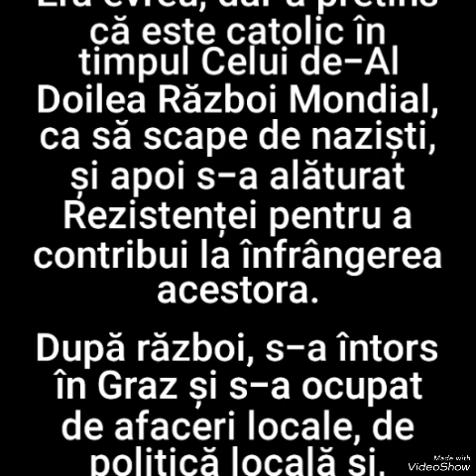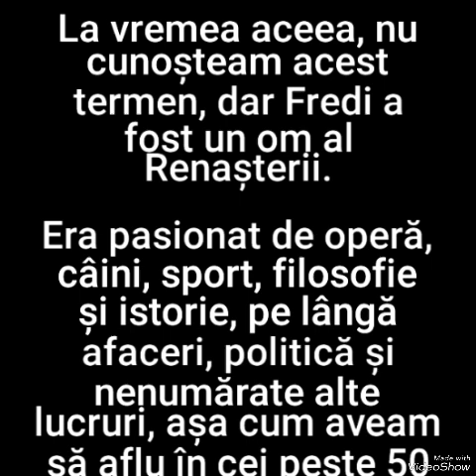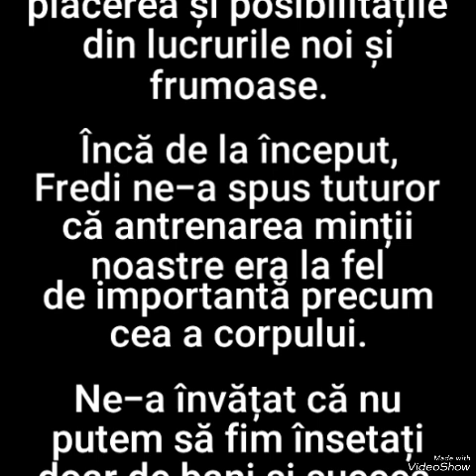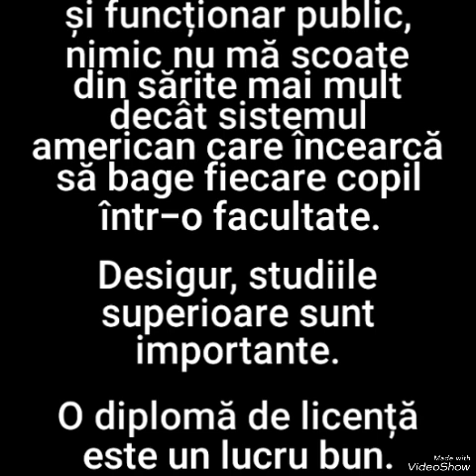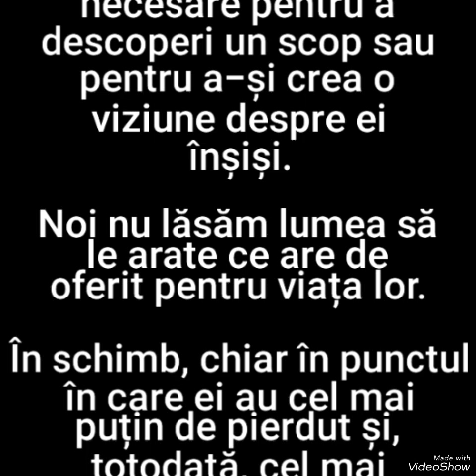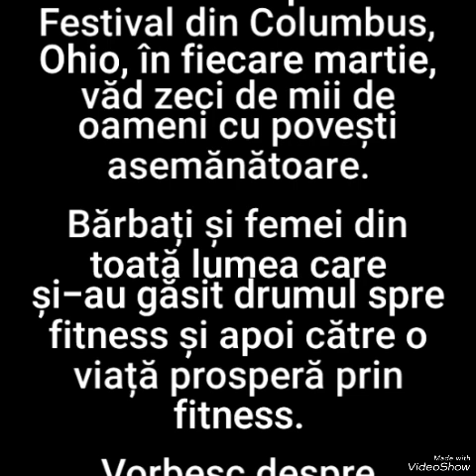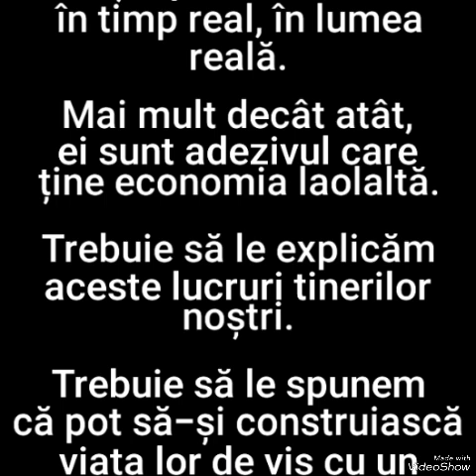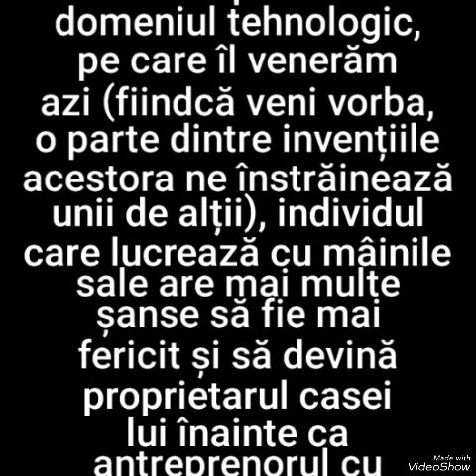19. FII UTIL - de Arnold Schwarzenegger